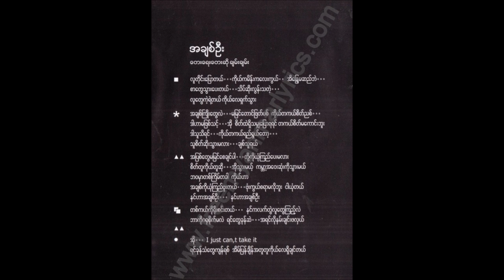Chan Chan - A Chit Oo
Chan Chan - A Chit Oo (Theit Chit Tal A Yan Mone Tal)